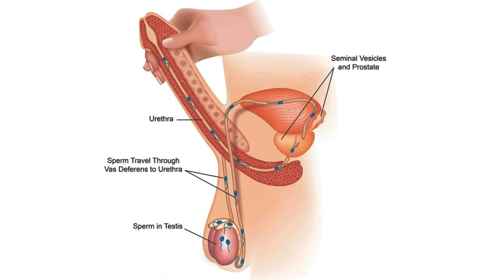Natural Technique & Treatment to overcome Premature Ejaculation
Eva Medical Series, Dr.Sailendra Kumar
Sexual health, healthcare, male sexual problem, male infertility, premature ejaculation, how to stop premature ejaculation, how to prevent premature ejaculation,, how premature ejaculation works, ejaculation control, premature ejaculation exercises ,premature ejaculation causes, men erectile dysfunction, tips for curing premature ejaculation
Sexual health is an important part of a man's life, no matter his age, civil status, or sexual orientation. It is also an important part of a couple's foundation and contributes to the quality of life. Sexual problems in men are very common and impact sexual health.
Among the sexual issues, premature ejaculation is the most common sexual problem for men. It is a lack of control over ejaculation so that it often happens sooner than the man or his partner wants. Some men ejaculate as soon as foreplay starts. Others lose control when they try to penetrate, while some others ejaculate very quickly after penetration. Whatever the case, premature ejaculation can cause distress and create tension between a man and his partner.